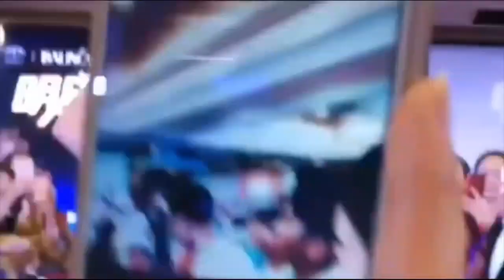Miss Universe 2020 - Julia Gama 1st Runner Up (Brazil)